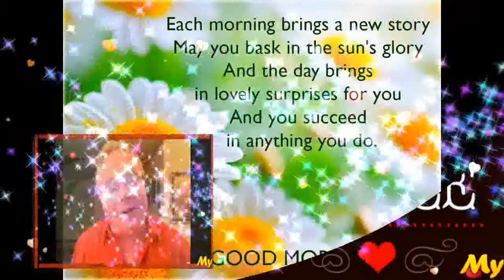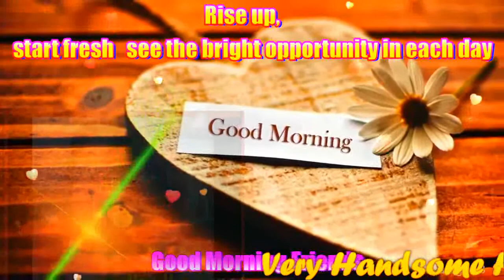I'll Be There For U My Very Handsome Husband,DR.BARRY! LoveUMore MABUHAY!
I'll Be There My GWAPO,My Love,My Darling,My Cowboy,My Sweet,Caring And Loving Very Handsome Husband,DR.BARRY SORENSON! When You Wake Up Each Mornin' And You Feel Like Callin' I'LL Be There For You ..When The Road Seems Uncertain And You Can't Stop The Hurtin' I'LL Be There For You...When There's No One Beside You I'll Be There To Guide You ...Catch You Each Time You Fall When The Stars Won''t Shine Anymore I'll Be There. When The WORLD Is Unkind And Your Dreams They Need More Time..I'll Be There For You ...If The Rules They Keep Breakin' And The Future Is Fadin' I'll Be There For You ...The Rainbow Will End In The Palm Of Your Hand..Don't Ever Let It Go..When The Stars Won't Shine Anymore..I'll Be There...Who Knows Where Will Go..What Will Tomorrow Brings..When We Have Each Other Just Hold On Tight..We Can Touch To Skies And Fly. I'll Be There For You...The Rainbow..Will End In The Palm Of Your Hand Don't Ever Let It Go...When The Stars Won't Shine Anymore..I'll Be There..For You My BABY,My Love,My Darling,My Cowboy,My super Cute,My Super Young Gwapo,My Sweet,Caring And Loving Very Handsome Husband,DR.BARRY SORENSON! I Love You More And More...Have A Wonderful,Happy,Sweet,Great,Bright,Beautiful And Blessed TUESDAY. GOD Bless And More Power! MABUHAY! YEHEYYYYY MASAYA! MASAYA!! MASAYA!!